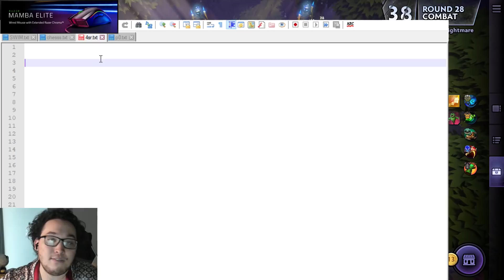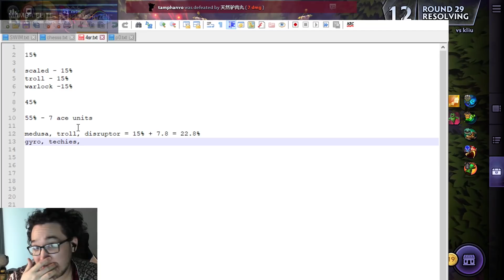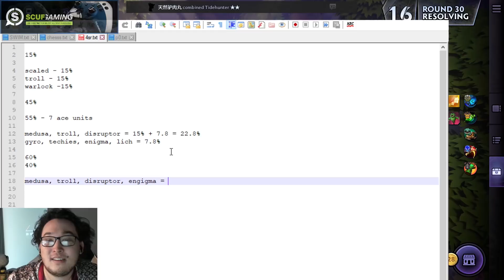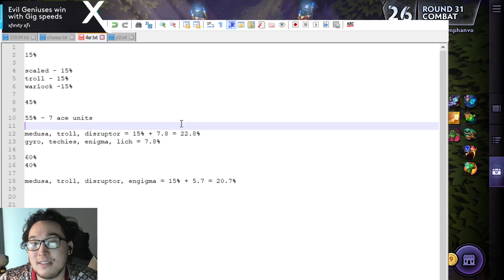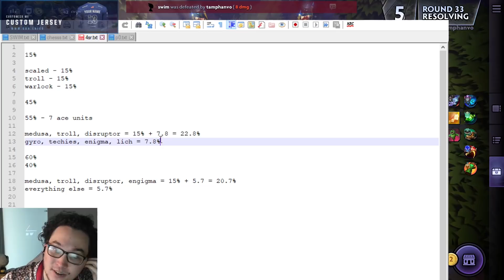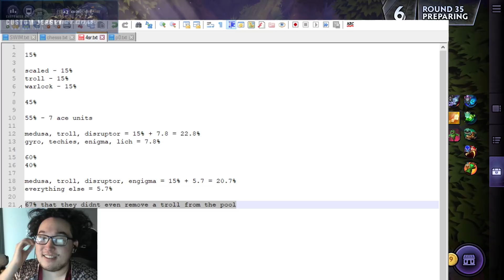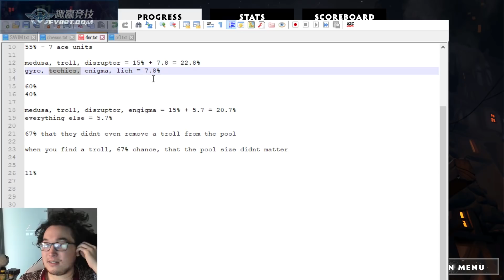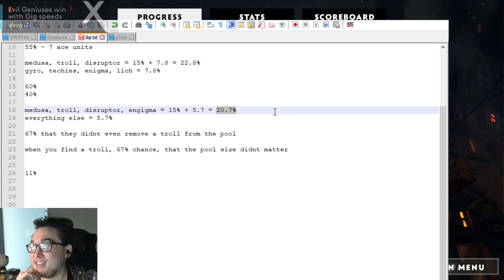How ACE TIER Odds Work & Why Benching Can Be So Important (Probability Theory) | Dota Underlords